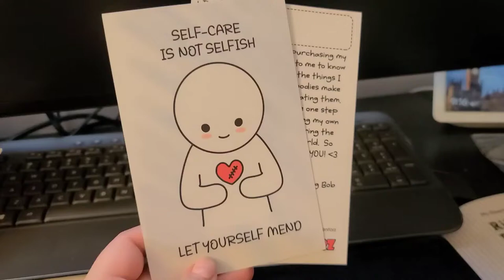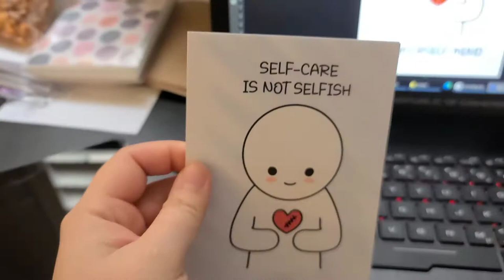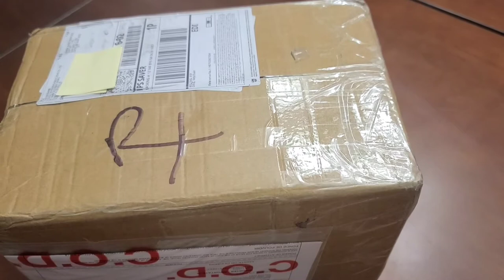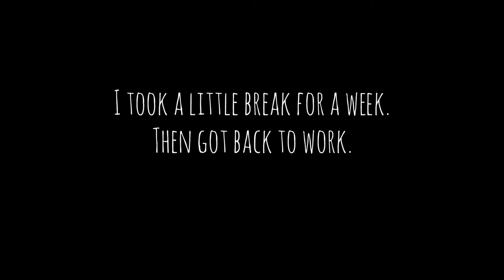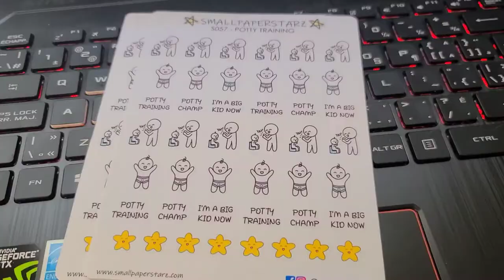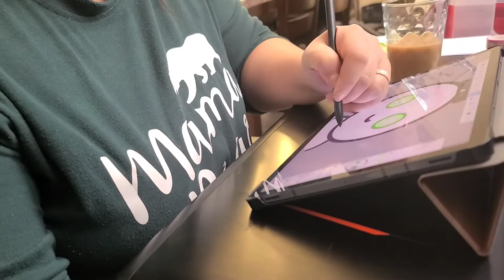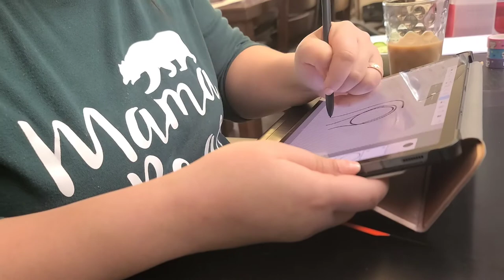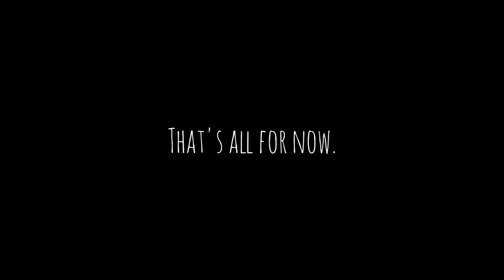Studio Vlog #4 | Unpack Washi Tape, Drawing, Making Stickers, Shop Update | Sticker Small Business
Another vlog of me running my sticker shop. I finally received my washi tape I designed! So excited to show you guys!

From March 26th until 28th 11:59PM EST, SPS will be running a sale in celebration of my daughter's birthday.

Video Equipment: Samsung Galaxy S9+